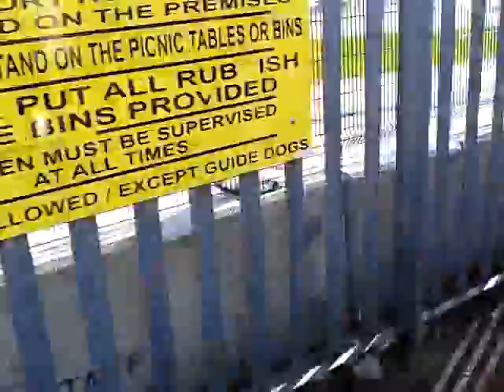Aroplanes at manchester airport